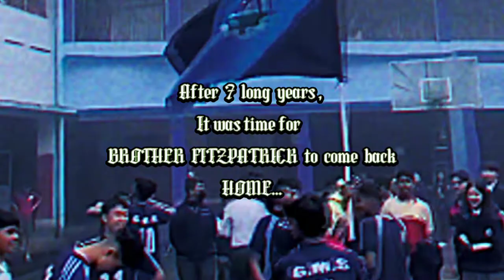Br. FITZPATRICK is back home... Goethals Memorial School